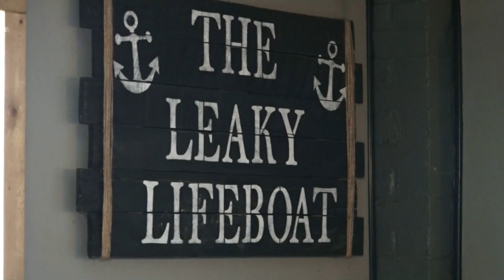NY restaurant curfew to end in May; bar seating to resume in NYC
Cuomo says the 12 a.m. food and beverage curfew will be lifted for outdoor dining areas May 17 and for indoor dining areas May 31.